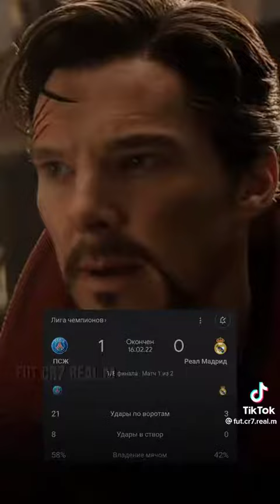How many did we win ? Real Madrid